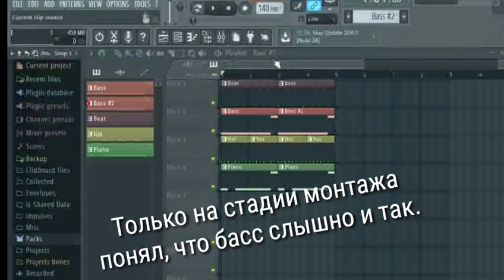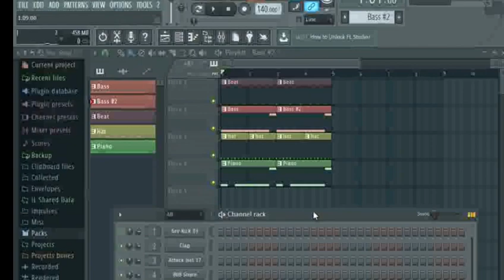Пак с 808 басом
Ребят, поддержите лайком, ведь пак - бесплатный!
Пак с басами:
Монтаж:
KineMaster
Превью:
Photoshop Touch
Озвучка:
MaxCon